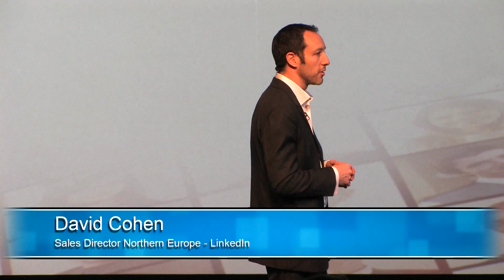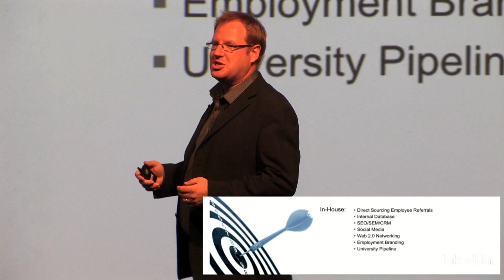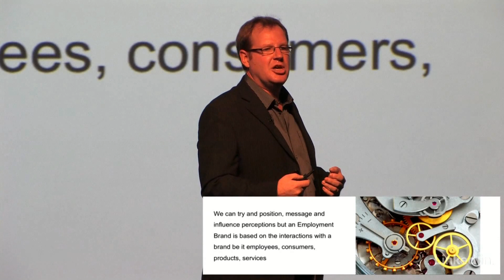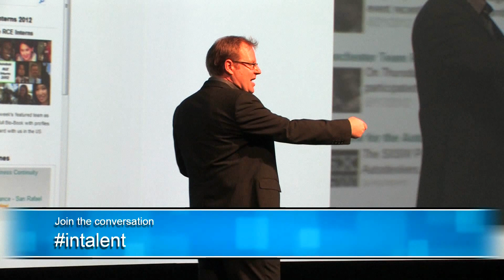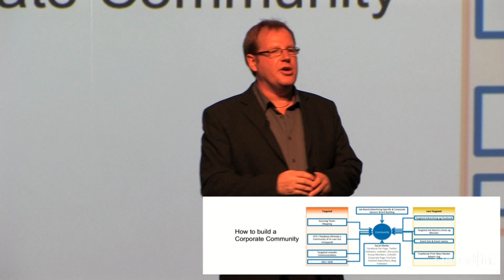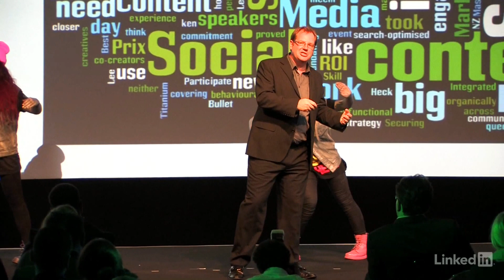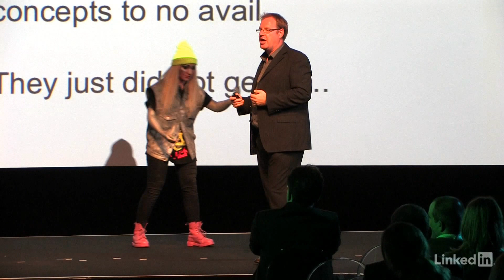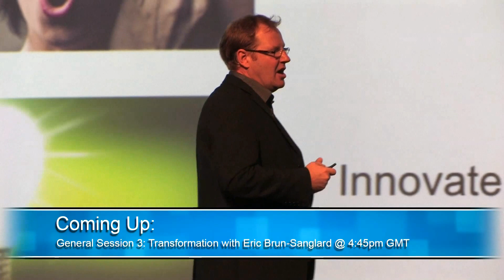Talent Connect Europe 2012 - Autodesk: The Implementation of Recruitment 3.0 & 4.0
In the summer of 2011, Matthew Jeffery of Autodesk published two recruitment articles: "A Vision for the Future of Recruitment: Recruitment 3.0," and "Recruitment 4.0: Crowdsourcing; Gamification; Recruitment as a Profit Centre" and, "the Death of Recruitment Agencies." Their impact is still being felt throughout the industry today. A year later, what's the story? How much has been implemented by Autodesk? What has worked? What could not be implemented? And what is pure theory and will never see the light of day?

In this keynote, Jeffery revealed the inside story. He spoke about about Autodesk's use of social media, the cutting edge mobile recruitment app, new corporate careers website and disruptive recruitment marketing practices...the highs and the lows...the mistakes and the glory. He delivered key learning's and takeaways in a very honest, no holds barred session.

In addition, Jeffery shared an exclusive look at the conclusion of their research: "What is Recruitment 5.0: The Final Chapter of Recruitment".